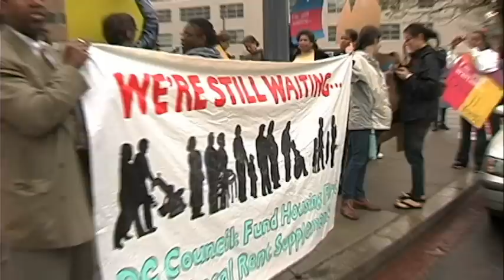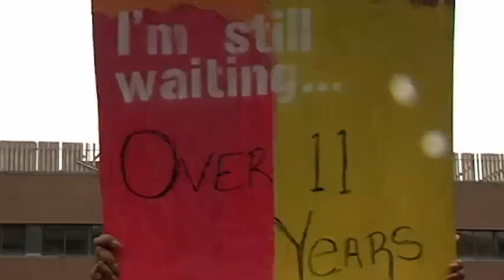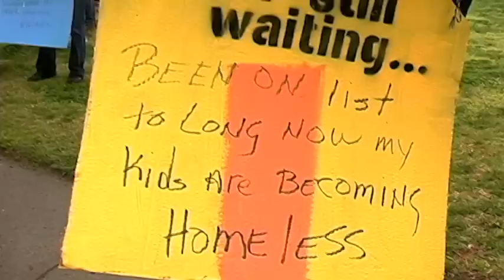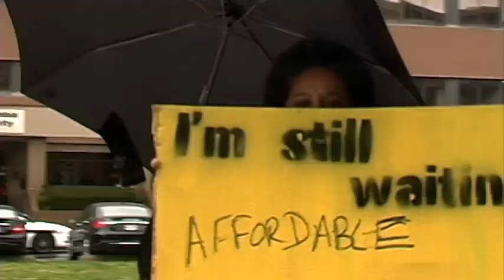DC Fair Budget Coalition-DC Housing Protest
DC Housing Protest in front of the DC Housing Comission building in NW Washington, organized by the Fair Housing Coalition, to bring a demand to the need for afordable housing, especially for those that have been waiting for the longest time.